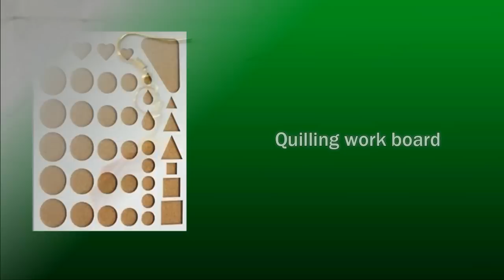paper quilling rose earrings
Top 10 quilling designs in my channel :

1.Quilling basic shapes

2.Quilling wall hanger

3.Quilling birthday card

4.Quilling greeting card made with beautiful flowers

5.Quilling flower vase

6.Beautiful quilling greeting card

7.Beautiful Quilling Heart with swans

8.Quilling bird for wall decorations

9.Beautiful greeting card for birthday

10.Quill Bird

Quilling Greeting cards ❤ Google plus page

Quilling Greeting cards ❤ Google plus Comunity

Quilling Greeting cards ❤ Facebook page

Quilling Greeting cards ❤ Facebook Group

Quilling Greeting cards ❤ Pinterest page

Quilling Greeting cards ❤ Twitter page